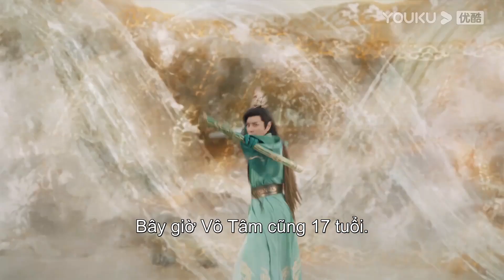Vô Tâm đối phó với Cẩn Tiên công công, ai thắng ai thua đã định sẵn! | Thiếu Niên Ca Hành | YOUKU